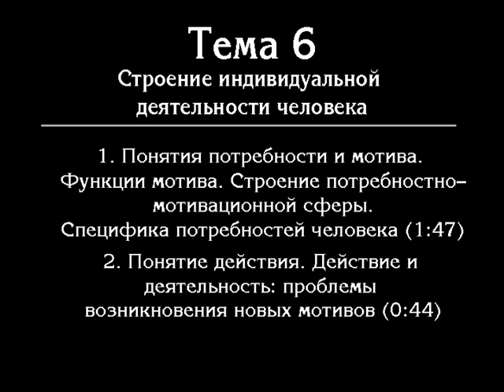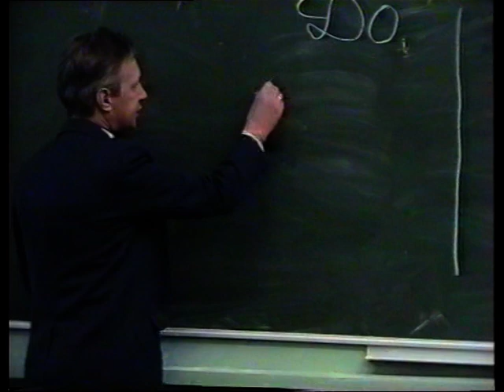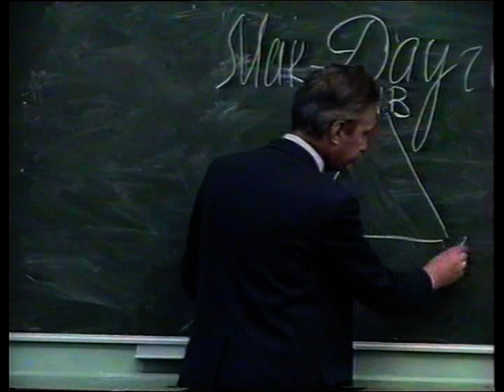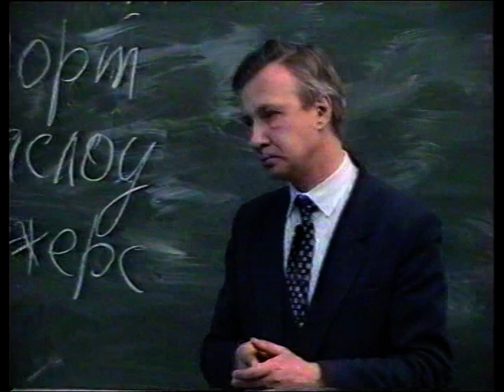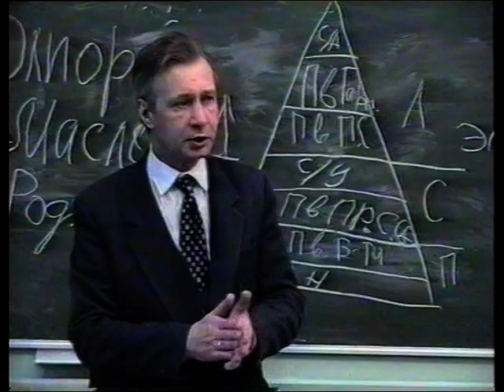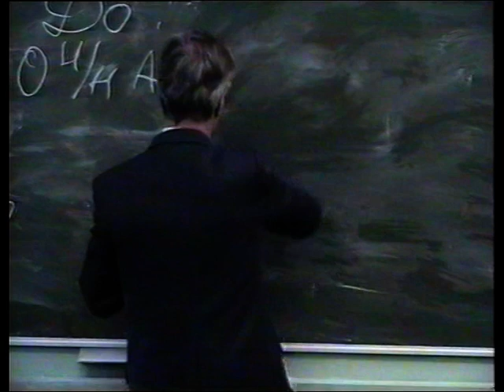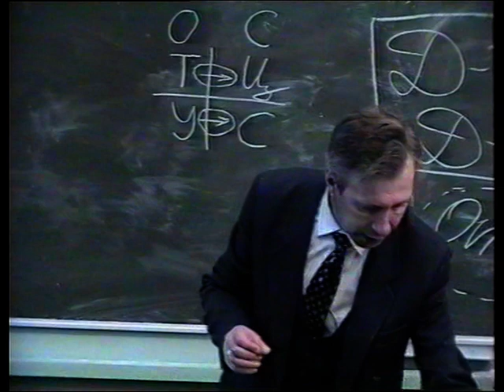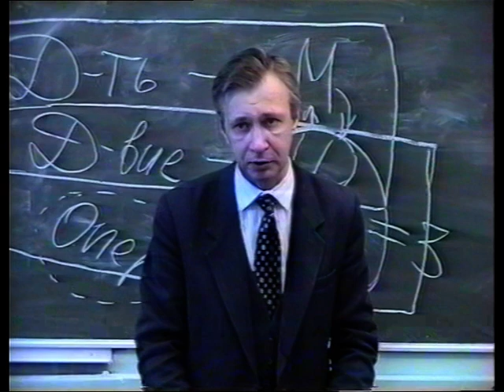В.В. Петухов. Общая психология 13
Тема 6. Строение индивидуальной деятельности человека (13-14)

Краткий план курса Общей психологии В.В.Петухова (1997-98 гг.)
(в скобках приведены номера лекций)

Раздел 1. Введение в психологию

Тема 1. Общая характеристика психологии как науки (1-2)
Тема 2. Становление предмета психологии (3-7)
Тема 3. Общее представление о личности и ее развитии (7-8)
Тема 4. Возникновение и развитие психики (9-11).
Тема 5. Социокультурная регуляция деятельности (12)
Тема 7. Человек как субъект познания (15-16)

Раздел 2. Человек как субъект деятельности или психология личности

Тема 8. Основные подходы к изучению личности (16-17)

Часть 1. Индивидуальные особенности человека и социальные условия его развития.
Тема 9. Психология способностей (17-19)
Тема 10. Темперамент и характер (19-20)
Тема 11. Типология индивидуальности (20)
Тема 12. Социальная среда как условие развития личности или психология общения (21-22)

Часть 2. Внутренняя регуляция деятельности
Тема 13. Психология эмоций (22-23)
Тема 14. Психология воли (24-25)
Тема 15. Психология мотивации (26)
Тема 16. Мотивация и личность (27)

Часть 3. Потребностно-мотивационная сфера. Строение личности.
Тема 17. Строение личности (28)

Часть 4. Развитие личности.
Тема 18. Развитие личности (28)
Тема 19. Самосознание: определение, критерии, уровни развития (29-30)
Тема 20. Личностный рост (30)
Тема 21. Заключение: личность и познание (31)

Раздел 3. Субъект познания, или психология познавательных процессов.

Часть 1. Введение в психологию познания.
Тема 22. Общая характеристика когнитивной психологии. (Основные категории психологии познания) (31-32).
Тема 23. Виды познавательных (психических) процессов и критерии их классификации (33-34)
Тема 24. Познание и действие (34-35)
Тема 25. Познание и образ (35-36)
Тема 26. Познание и речь (36-37)
Тема 27-28. Основные теоретические подходы к изучению познания (38-39)

Часть 2. Экспериментальные исследования познания: ощущение, восприятие, мышление.
Тема 29. Основные понятия и закономерности сенсорной психофизики (40-41)
Тема 30. Восприятие сенсорных качеств (41)
Тема 31-32. Восприятие пространства, движения, времени (41)
Тема 30. Восприятие сенсорных качеств (на материале цветового зрения) (42-43).
Тема 33. Восприятие как процесс: порождение перцептивного образа, восприятие речи (43-44)
Тема 34. Мышление как процесс и его экспериментальное исследование (44-45)
Тема 35. Культура и познание (46)

Часть 3. Универсальные психологические процессы: память, внимание, воображение.
Тема 36. Общее представление об универсальных познавательных процессах и основные подходы к их изучению (46-47)
Тема 37. Психология памяти: основные подходы, факты, закономерности (47-49)
Тема 38. Исследование памяти в когнитивной психологии (49-50)
Тема 39. Психология понимания: феноменология, закономерности, проблемы изучения (50-53)
Тема 40. Исследования внимания в когнитивной психологии (53-54)
Тема 41-42. Психология воображения. Познание, творчество, личность.